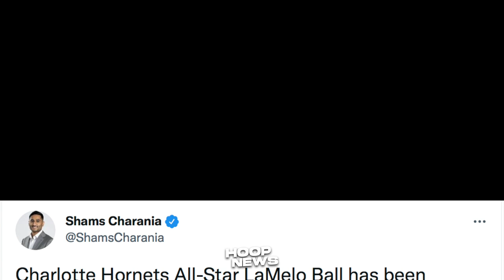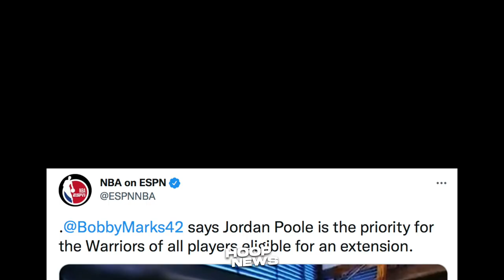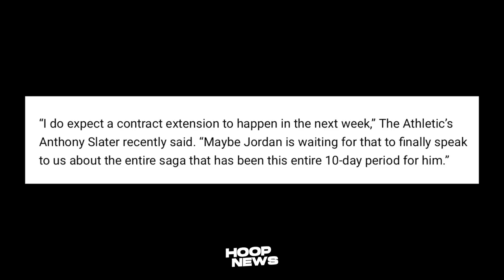GSW Priority Si Jordan Poole Hindi Si Draymond! Lakers Bagong Defensive Guard!